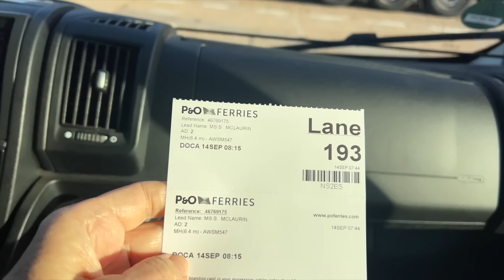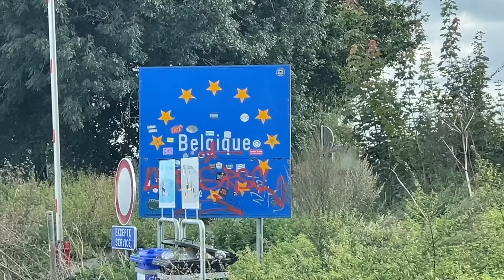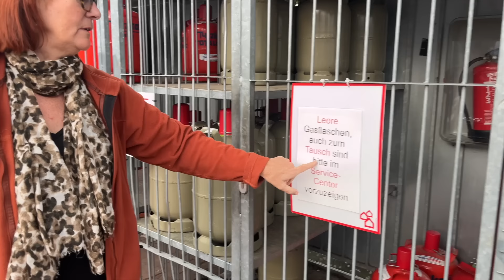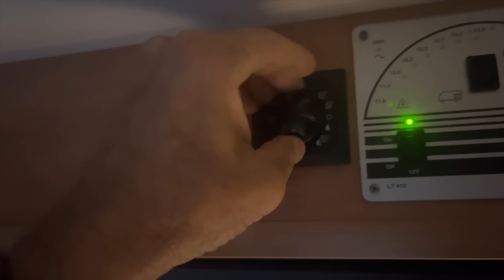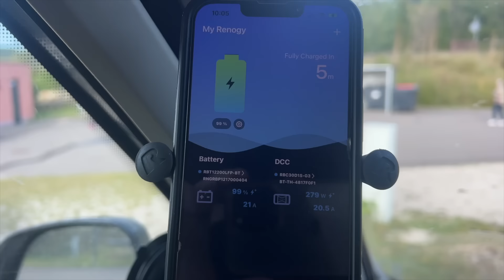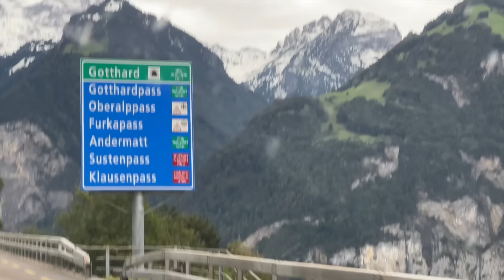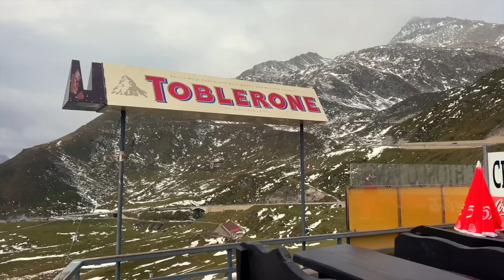6 Countries in 3 Days - Our CRAZIEST Road Trip Yet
Snow in Summer?  We were not expecting this as we drove from the UK to Italy through 6 countries in 3 days on our Epic European Van Life Road Trip.

Join us as we travel through France, Belgium, Luxembourg, Germany, Switzerland and finally arrive in Italy, where we plan to spend the next few months.

We are Nigel and Sue (NaS) Adventures, a couple of outdoor adventurers.    After living in a van travelling around Australia for 3.5 years on our big lap, we’ve moved to Europe to buy a new van and explore the highlights and hidden gems of this continent.  Join us for all the history and culture of Europe along with the day to day realities of living in a van.